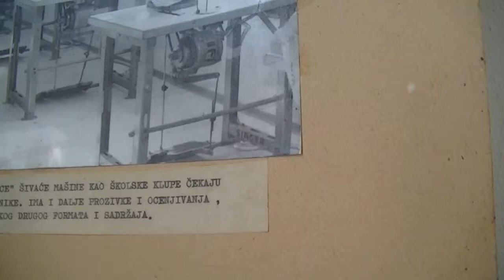Škola (Selo Rsovci)